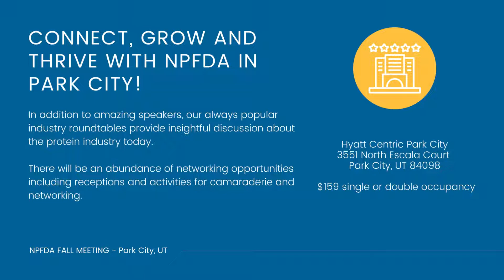NPFDA 2022 Fall Meeting in Park City, UT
Get ready to build connections and catch up with friends, peers, customers and vendors. Join other protein leaders at the National Protein & Food Distributors Association Fall Meeting! In addition to amazing speakers, our always popular industry roundtables provide insightful discussion about the protein industry today.  There will be an abundance of networking opportunities including outdoor adventures, receptions and activities for camaraderie and networking.